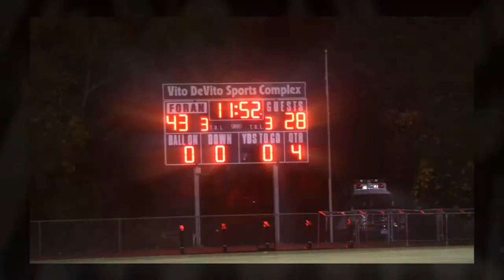2012 Foran Varsity Vs NDWH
Foran High School Vs. Notre Dame of West Haven